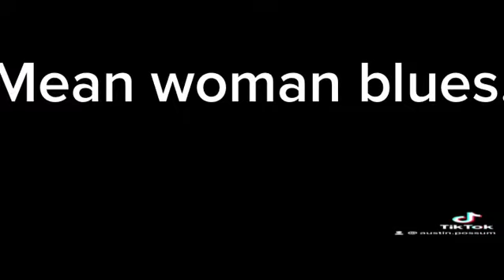Mean Woman Blues- Austin Possum